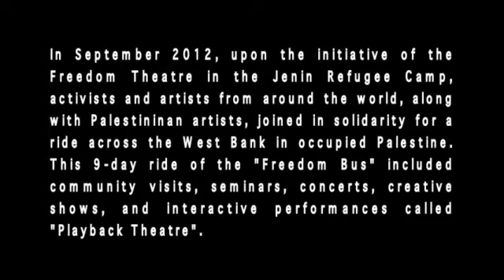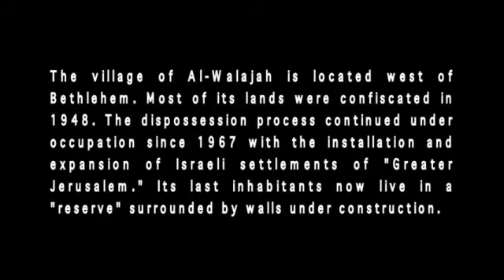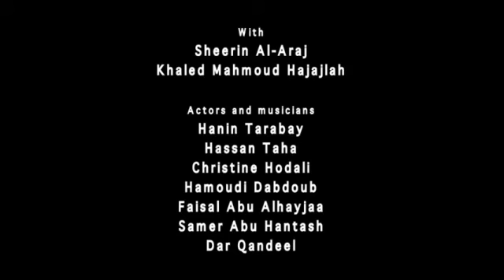Al Walajah and the Sept 2012 Freedom Bus Ride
Published on 4 Dec 2012 by thefreedomtheatre

The village of Al-Walajah is located west of Bethlehem. Most of its lands were confiscated in 1948. The dispossession process continued under occupation since 1967 with the installation and expansion of Israeli settlements of "Greater Jerusalem." Its last inhabitants now live in a "reserve" surrounded by walls under construction.